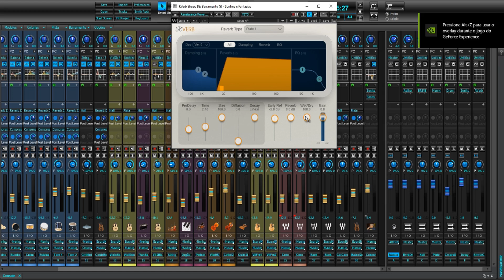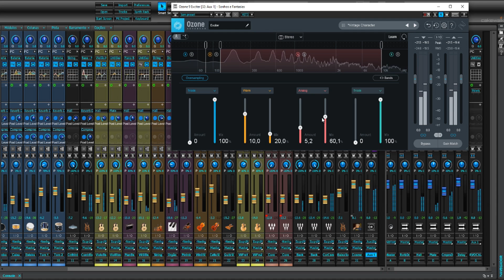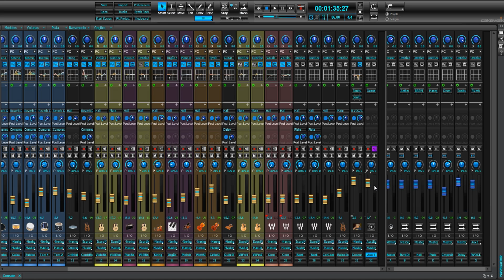Bus x Aux - A técnica escondida debaixo de 7 chaves para a mixagem perfeita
Neste modulo é demostrado uma técnica perfeita para ter um controle total sobre a mixagem fazendo o uso correto dos envios, send, auxiliar e bus.